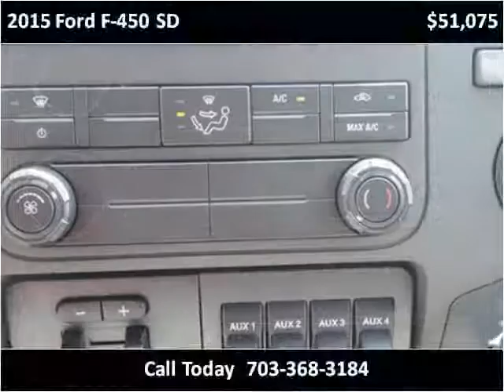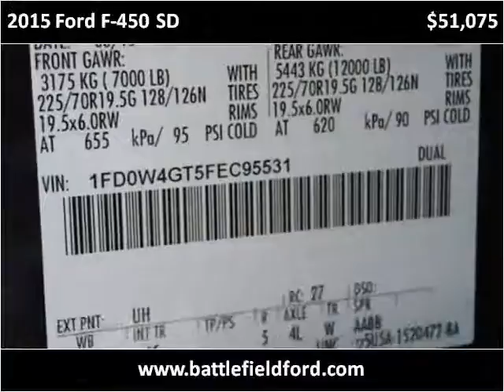2015 Ford F-450 SD New Cars Manassas VA